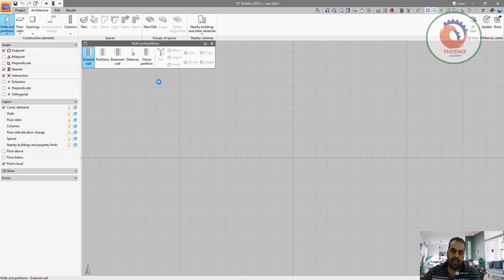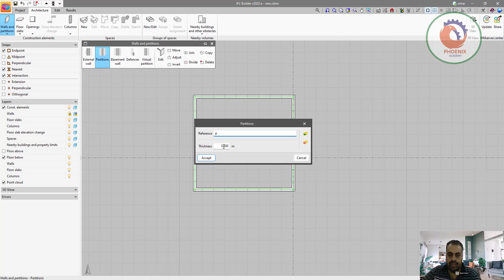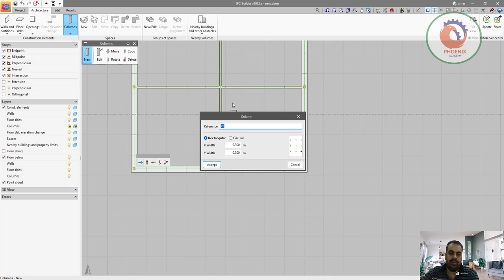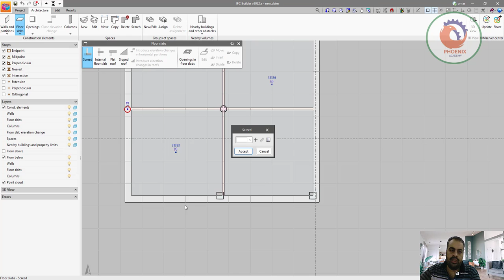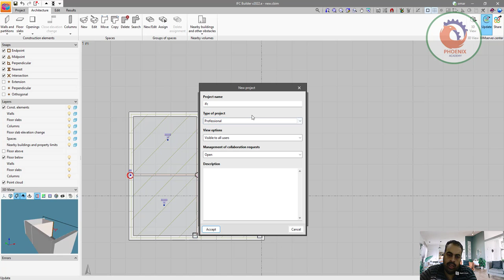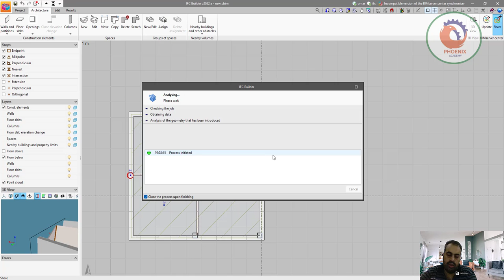IFC Builder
❤️ روابط التواصل
✅ انستجرام